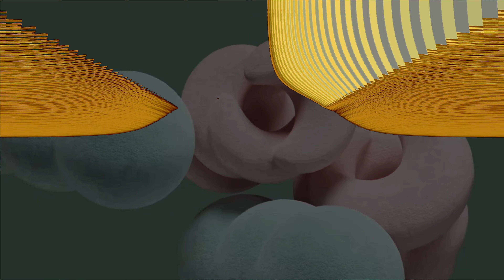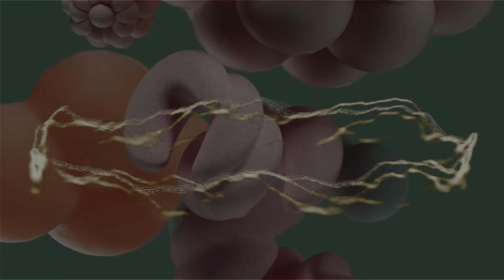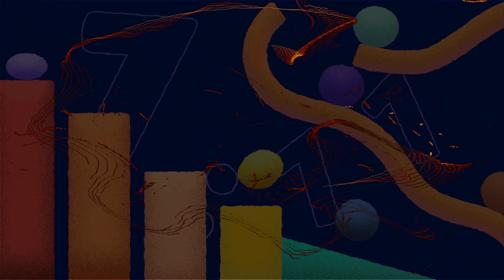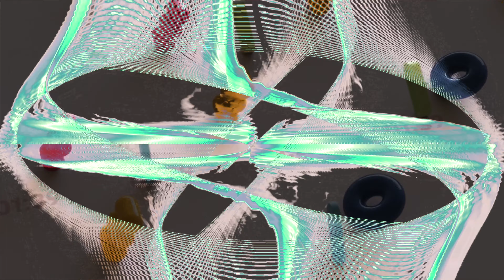Jimena Contreras Visualizer 4K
Midterm election ads, northbound trains and an extra hour of sleep brought me to this project.
I don't really know why and I think I'll just go take a nap.